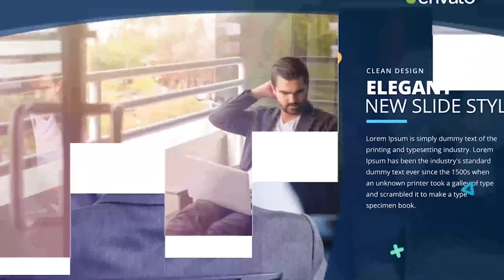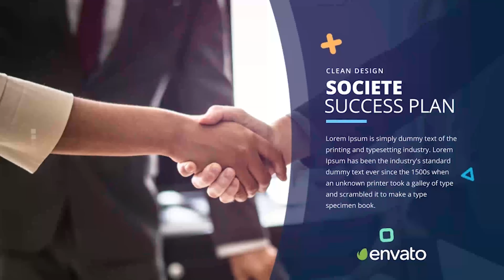Corporate Presentation | After Effects Project Files - Videohive template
Corporate Presentation by KhdimSouhail 1. Compatible with After Effects CS6 and above 2. Full HD & HD Resolution 25 fps 3. No Plugin Required 6. 10 Placeholders for Content with tutorial how to duplicate more 7. 10 Placeholders for Text 8. 1 Placeholders for Logo 9. Quick and Easy Customization 10.Video Tutorial included 11.universal Audio file used in the preview by deepersound, you can download it here Font 1 & 2 : Download font 1 and  font 2 and  font 3